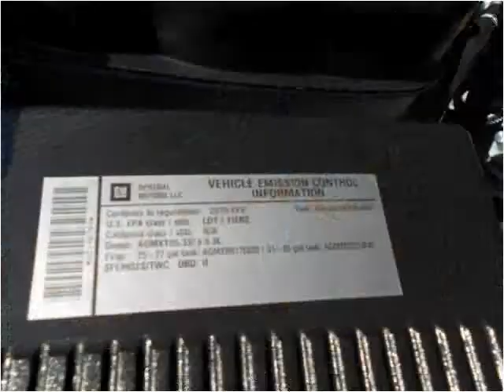2010 GMC Sierra 1500 Used Cars Fort Worth TX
This 2010 GMC Sierra 1500 is available from Texas Star Auto.